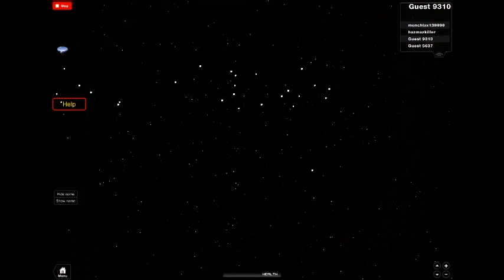robloxapp 20121230 1415222